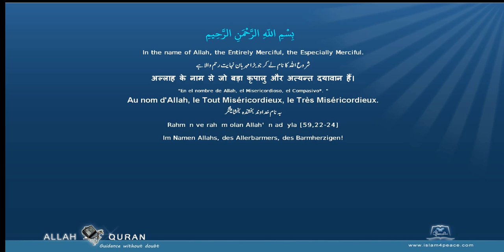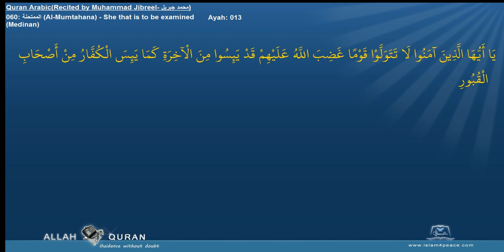Quran Recitation Muhammad Jibreel 060 الممتحنة Al Mumtahana She that is to be examinedMedinan Islam